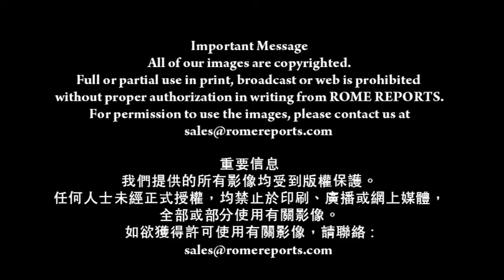教宗談聖召危機(21-4-2015)